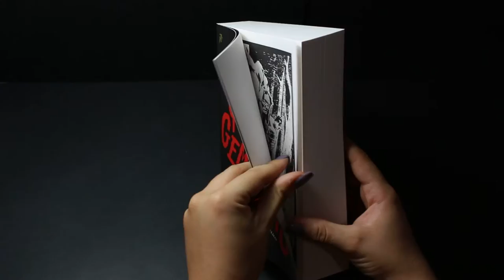Largemouths - Gabriel Delmas (Hollow Press)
Largemouths
€29.00

Largemouths - september 2015
edition of 500 first printing - published by Hollow Press
printed in size 16 x 21,5 cm on munken paper of 80g (offset)
688 pages B&W (2 full-color interior pages) + full-color cover and backcover
stitched paperback binding - "mushroom" plasticization (soft touch)

artwork: Gabriel Delmas
editor: Michele Nitri
graphic design: Marco "Keno" Del Negro

foreword by Miguel Angel Martin - "Black Paintings, Dark Worlds"
...Gabriel Delmas, achieves to recreate, with all these references and some dose of
surrealism, a peculiar and personal world of an icy an uncanny atmosphere full of
horror and loneliness. -MIguel Angel Martin

this is one of the Gabriel Delmas "Mushroomic Art" books
- New type of comic book for an artistic revolution. Thus the book itself becomes the format of the work of art. Because mushrooms sprout on rot. -

LARGEMOUTHS
Graphic poetry
Inspired by Francisco Goya’s “Saturno devorando a un hijo.” The Earth was still young in these archaic times when the first Men scattered on the face of an obscure and hostile world still inhabited by elves, centaurs and other imps, where the last Giants hunted and feasted on one another. The greatest among them, the Largemouths, fought for the domination of the continents. Ghosts and aerial spirits sang the centuries of the Great Dead giving Man the first Art: Poetry.